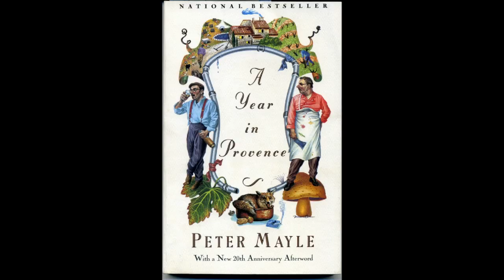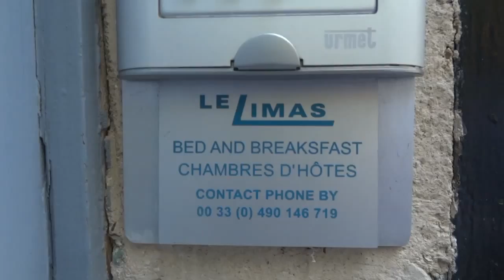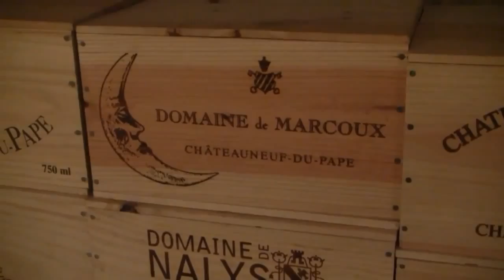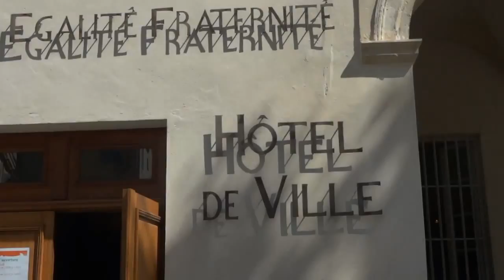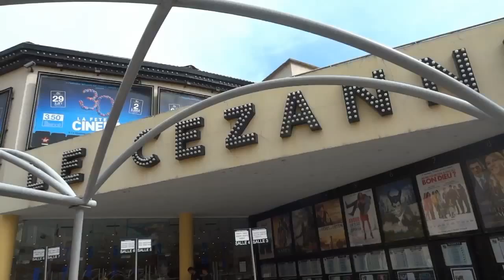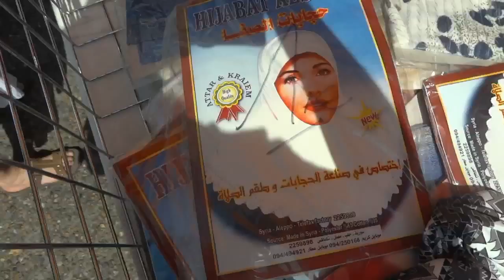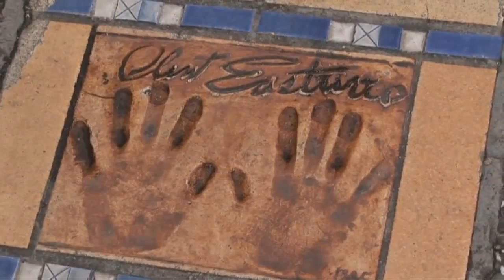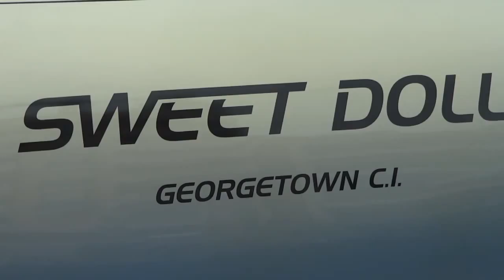On the Sunny Side of France: Touring Provence and the Cote d'Azur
Share the ups and downs of a week in scenic Provence and the French Riviera with travelers Irma and Marty. From Avignon to Monaco, the warmth, color and cuisine of the region featured in Peter Mayle's bestsellers come to life.